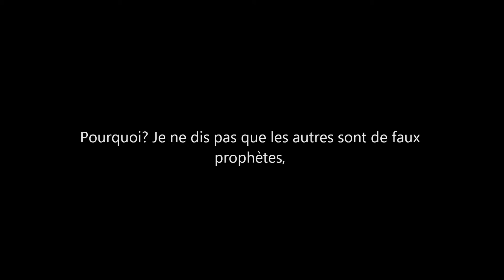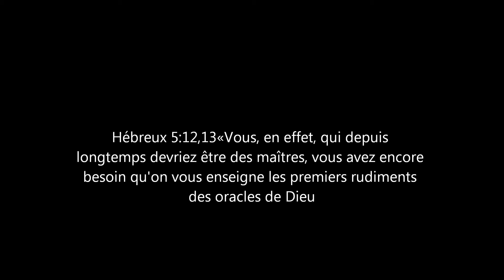Écoutez les messagers de Dieu qui vous rendent mal à l'aise